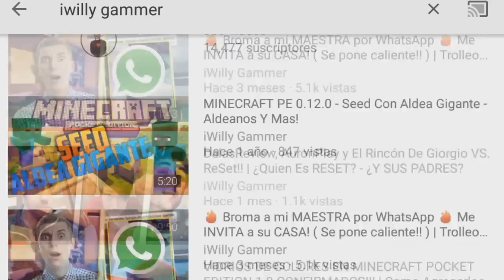COMO TENER NUEVOS ARBOLES EN MINECRAFT POCKET EDTION 1.1 OFICIAL!! (POCKET EDITION)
Como desbloquear muchos mas arboles para Minecraft Pe 1.1 Oficial ya que estos son otro diseño total mente nuevo!